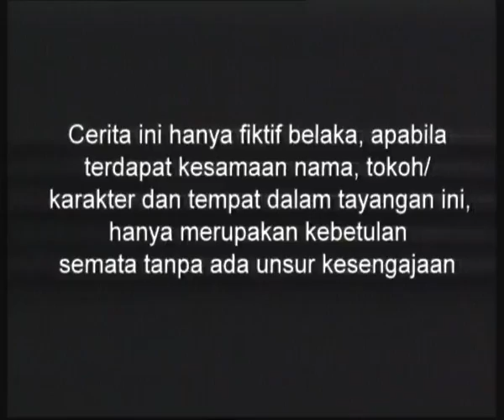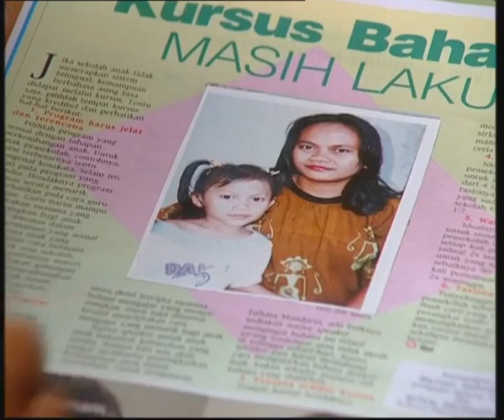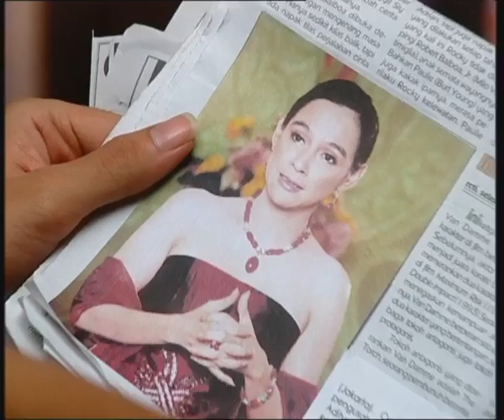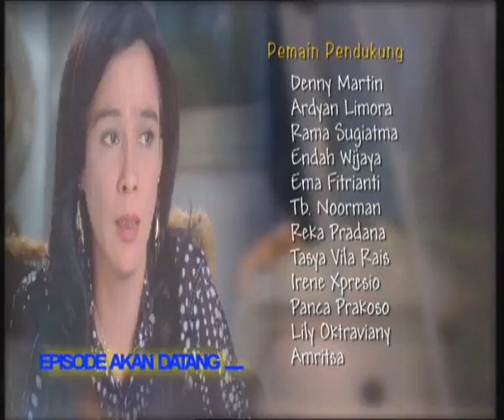Cinderella - Episode 40